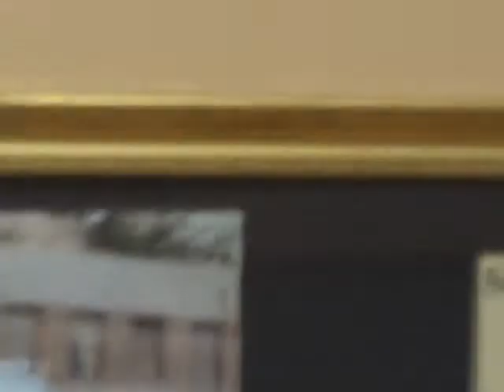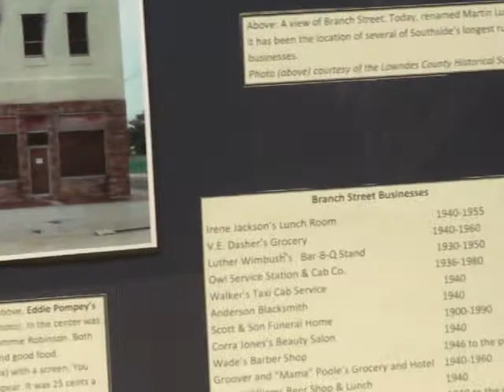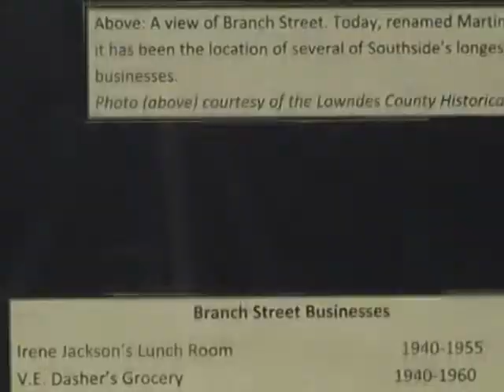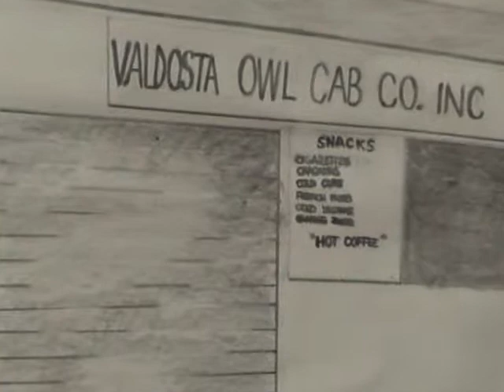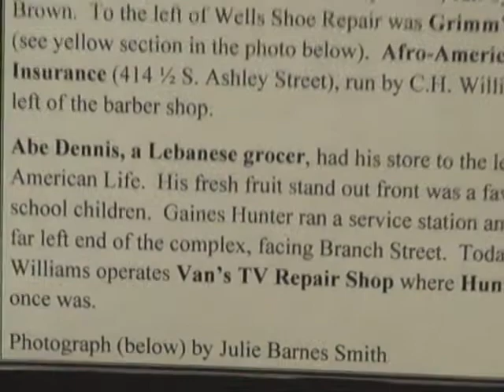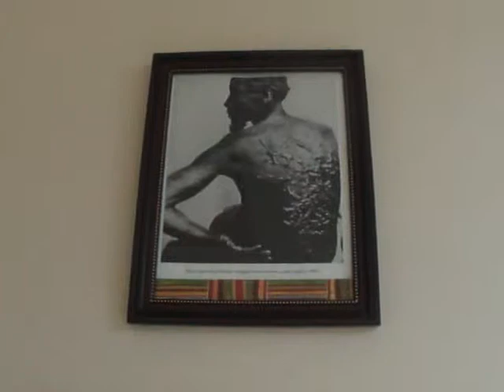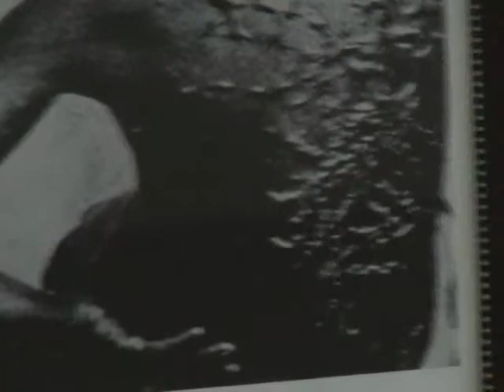KVCI on the "Economically Oppressed" George Boston Rhynes and John Robinson!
Rev. Floyd E. Rose is standing strong and often see what others ignores or because of whatever reasons cannot get involved on behalf of the real problems within our beloved community.  More to follow on this subject and video!  G.B.R.